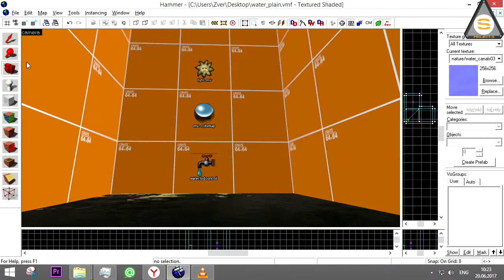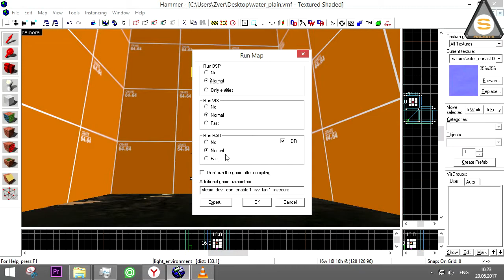Project-S: Обычная вода (ordinary water)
Вводная на тему создания обычной воды в SE.